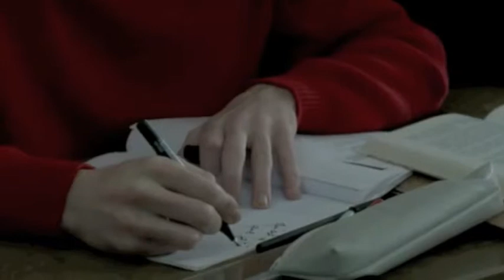Parra For Cuva ft. Anna Naklab - Wicked Games (La Belle Personne clips)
Enjoyed the movie and the song so I put them together since I kinda felt the plot was the same as the message of the song.